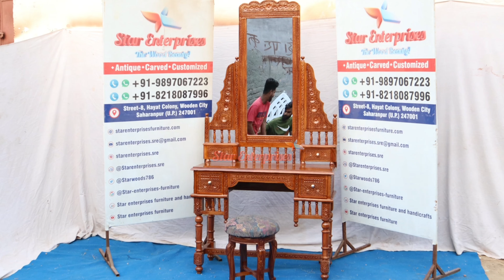Wooden Dressing Table Designs, Engraving Dressing Table, Vintage Dressing Table, Dresser Designs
Wooden Carved Dressing Table Saharanpur, Wooden Golden Dressing Table ‎@Star Enterprises furniture

This is wooden Royal dressing table made in premium quality teakwood in teak colour by Star Enterprises Furniture. we deals in high quality Royal furniture we have lots of satisfied clients all over world. If you looking for antique design furniture then you can go through Star Enterprises Furniture.

we have experienced artisans with god gifted miracle in their hands which are able to give an beautiful look to the normal wooden logs.

We supply our quality furniture all over India and abroad also.

wooden dressing table
wooden golden dressing table
Luxury wooden dressing
wooden dressing table design
wooden royal dressing table
dressing table
dressing
dressing for home
designer sofa
wooden sofa set designs
wooden sofa set
sofa design
lounge design
maharaja sofa set
antique sofa set designs
antique sofa set
wooden sofa for home
royal sofa set
luxury sofa set
8 seater sofa set
wooden carved sofa set saharanpur
luxury dressing in India
sofa maharaja
dining table
teakwood dining table
dining
golden dining table
golden dining
royal dining table
antique dining table
dining room table
6 seater dining table
8 seater dining table
4 seater dining table
carving dining table
carved dining
Star Enterprises jhula
wooden dressing banglore
wooden dressing bengaluru
wooden dressing odisa
dressing chandigarh
dressing mumbai
wooden dressing pune
wooden dressing hydrabad
wooden dressing vijaywada
wooden dressing karnataka
wooden dressing delhi
wooden dressing kirtinagar
wooden dressing orangabad
wooden dressing maysoor
wooden dressing Mangalore
wooden dressing Chennai
wooden dressing  trichy
wooden dressing tamilnadu
wooden sofa online
golden wooden sofa set
wooden carved double bed Saharanpur
wooden double bed designs
bed
Double bed
bed
online bed
bedroom deocr
wooden bed
decor
bedroom
bed online
bed
shadi wala bed
made for marriage
marriage bed
bed for marriage
Golden color bed
golden bed
bedroom designer
bed sofa
beds
queen bed
bed cover
bed for home
bed for house
cheap price bed
cheap rate bed
kritinagar bed
Saharanpur bed
banglore bed
tamilnadu bed
Star Enterprises double bed
Star Enterprises Furniture
sofa set
sofas
sofa
Saharanpur Furniture Market
furniture
sofa set for home
carving sofa
table
chair
dining
almirah
swing
jhoola
oonjal
unjal
hammock
crockery
double bed
wooden sofa
wood carving
wood working
wood craft
wooden chair
wooden dining
wooden table
wooden almirah
wooden wardrobe
wooden Crockery
wooden cabinet
wooden temple
temple designs
sofa set design
wooden carving furniture
hydrabad sofa set
Bangalore sofa set
telengana sofa set
tamlinadu sofa set
online sofa set
online sofa
sofa set online
Saharanpur
how to make wooden sofa set
maharaja sofa
Saharanpur ka furniture
Saharanpur Furniture market
indian furniture
royal furniture
cheap price furniture
cheap rate sofa set
teakwood chair
teakwood furniture
sheesham wood rocking chair
indian furniture
banglore furniture
Saharanpur Furniture
Saharanpur ka sofa
Saharanpur wooden sofa
sofa cum bed
online sofa
Round bed
Luxury Round bed
round bed online
maharaja bed
round furniture
Luxury furniture
antique gold furniture
antique gold
gold round bed
antique gold round bed

contact un Indiamart

Amazon shopping

Star Enterprises Teakwood Diwan Couch | 3 Seater Chaise Lounge by Star Enterprises

Star Enterprises Sheesham Wood Antique Carved Living Room Sofa Set with Round Table